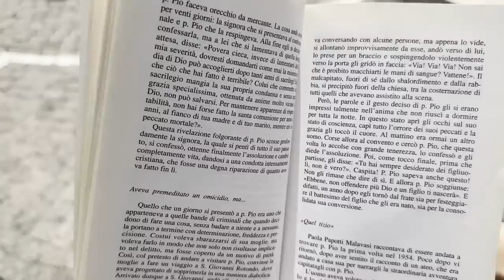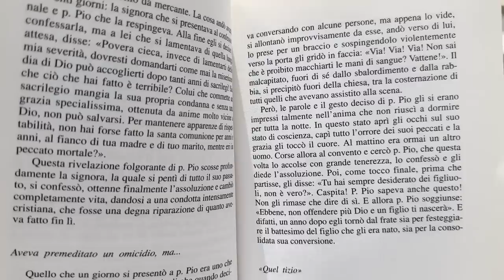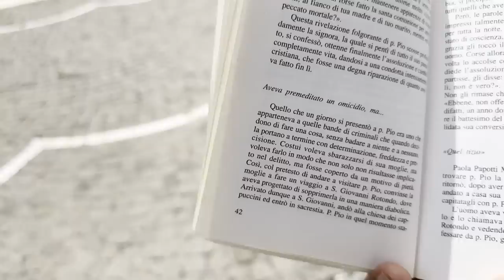Aveva premeditato l'omicidio della moglie ma Padre Pio lo scopre e lo converte